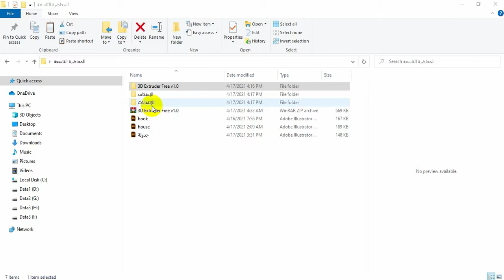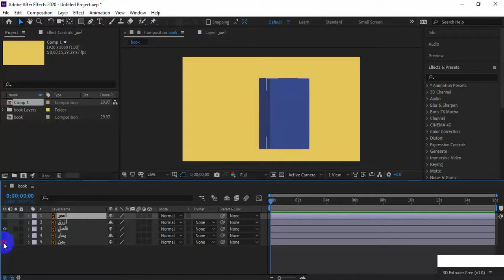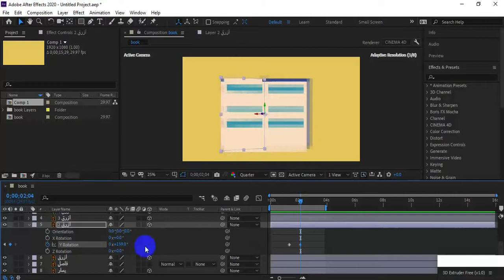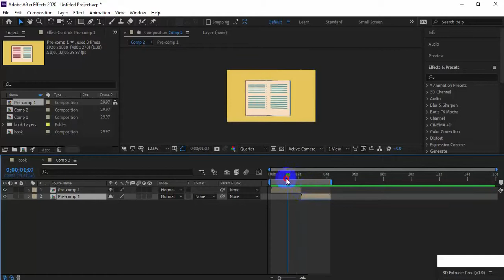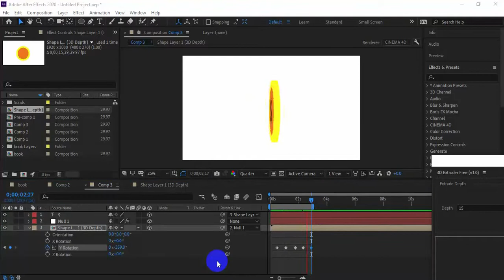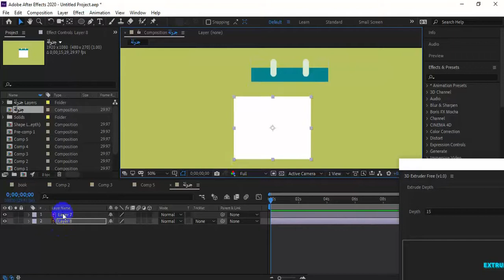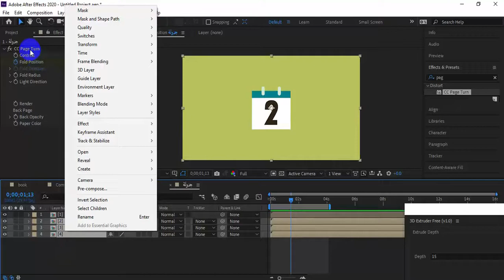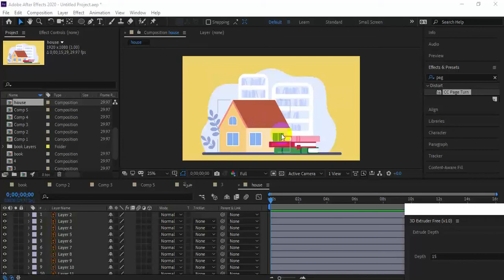المحاضر التاسعة -- الجزء الأول